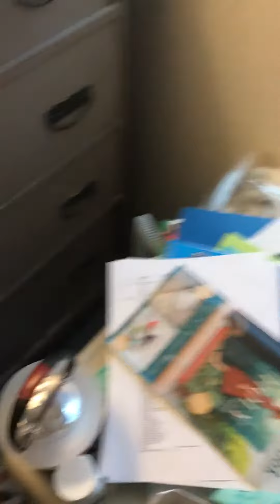Sara breaks her ankle (Barbie Series)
Hey guys! Remember you are loved, you are beautiful just the way you are and you don't have to change anything, and XOXO! Like, subscribe to this channel and my channel called "Celeste Russell", comment video ideas of videos you want me to do, click that gray notification bell, share my videos, and comment down below Celeste notification squad and you will get a shoutout in one of my future videos.